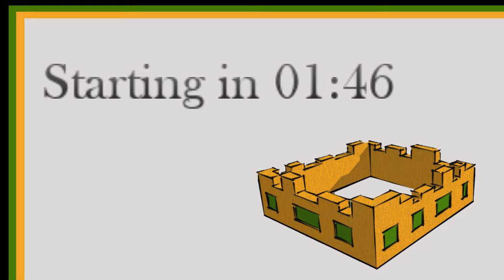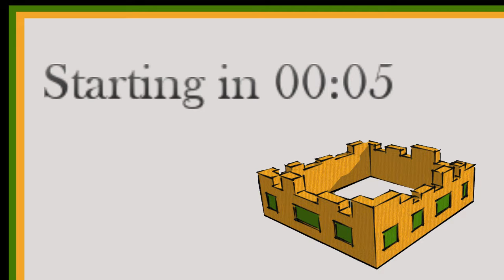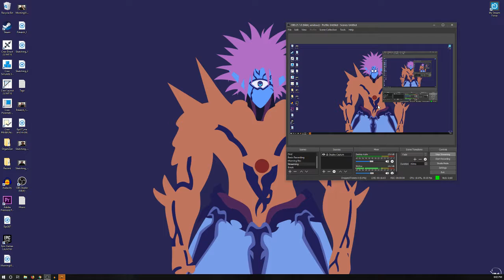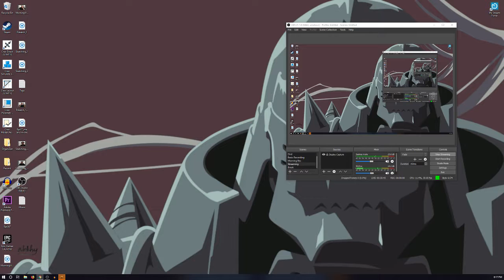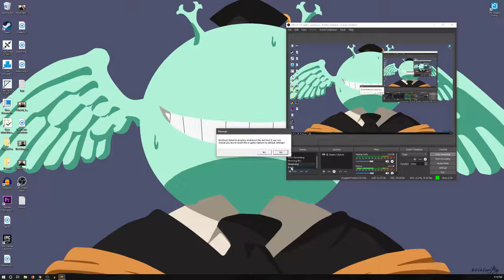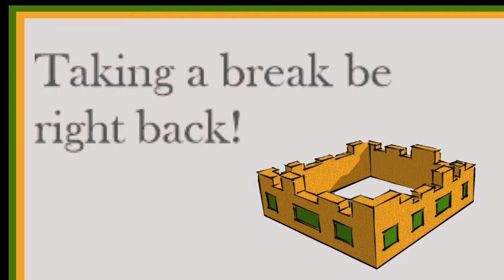Bioshock Remastered: Stream #2- 06/29/2019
Second stream of Bioshock.